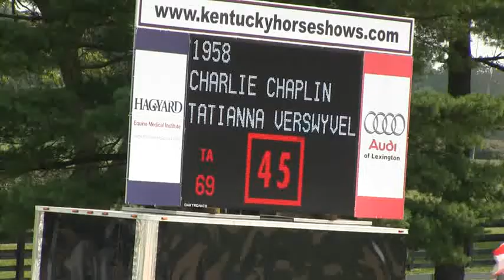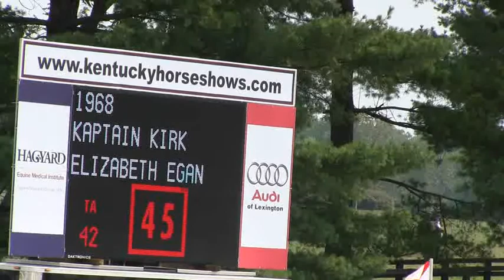Video of KAPTAIN KIRK ridden by LYNN EGAN from ShowNet!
KAPTAIN KIRK ridden by LYNN EGAN at Kentucky Summer Classic.  This round is from class 531, LOW CHILDREN'S JUMPER 1.00m, II 2b and finished 13 of 26.